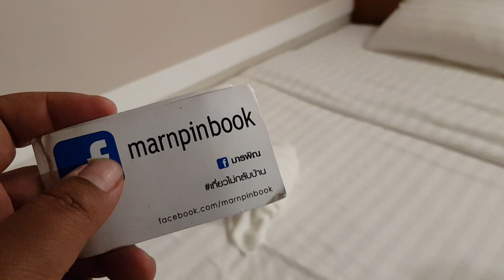กระท่อมสาธุ ที่พักโพธาราม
ชื่อแปลกดีครับกระท่อมสาธุ อยู่ที่ร้านดูนมคาเฟ่ ที่โพธารามจังหวัดราชบุรี เป็นห้องพักแต่งเท่